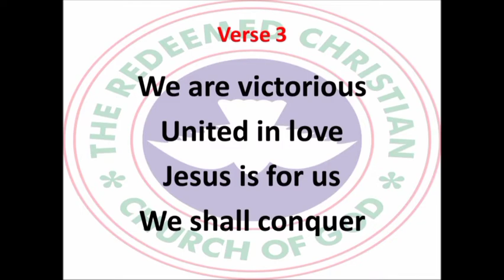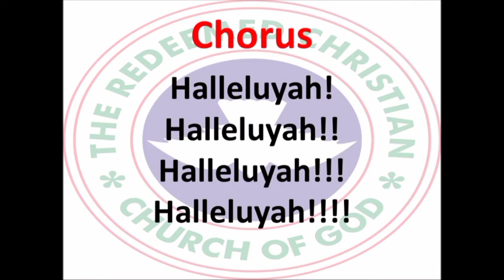PRAYERS FOR ELDERS | OPEN HEAVEN FOR THURSDAY MAY 26 2022 | LOVE WORLD